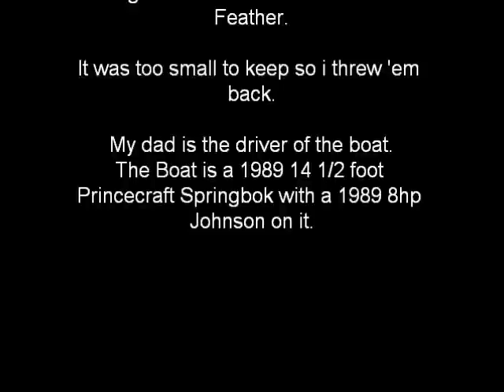Atlantic Mackerel Caught on Krocodile Lure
Country Harbour Nova Scotia